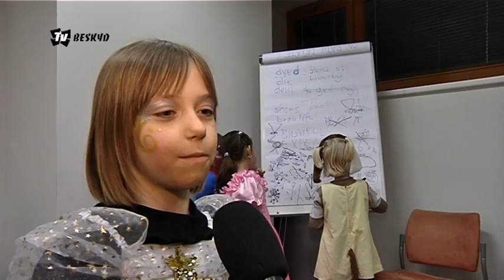TV Besykd : Noc s Andersenem ve Vsetíně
Včera jsme Vám ukazovali jak probíhala noc s Andersenem v rožnovské knihovně. Nocleh  v nezvyklém prostředí ale mohly zažít i děti ve Vsetíně, kde akci pořádali letos po páté v řadě a naše kamera u toho samozřejmě také nesměla chybět.